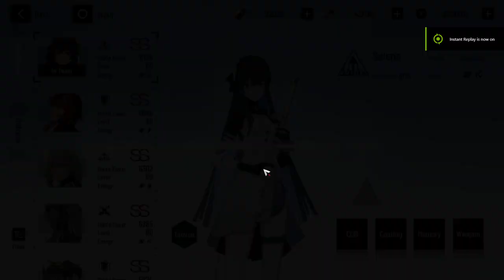Selena Solo MAX Gabriel │Punishing Gray Raven Global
Don't even remember why I put this video in Unlisted for so long... Like, I recorded this months ago already :weirdge:

Game mode - Simulated Trial:
Boss - Gabriel (Hard)
Rank - 2/2
Attack - 6/6
Health - 6/6

0:00 Difficulty selection & Build showcase
0:19 Phase 1
5:39 Phase 2

Song: Last Resort (Extended Ver.) (PGR OST)